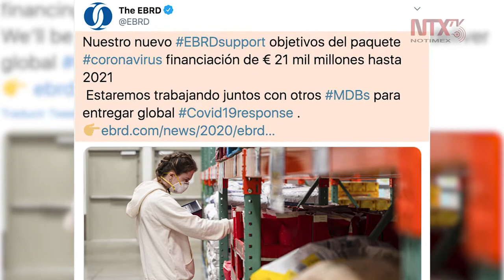Banco europeo apoyará a economías emergentes con 21 mil mdd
El Banco Europeo para la Reconstrucción y el Desarrollo anunció que apoyará a las 38 economías emergentes con las que trabaja con 21 mil millones de dólares en el bienio 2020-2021.